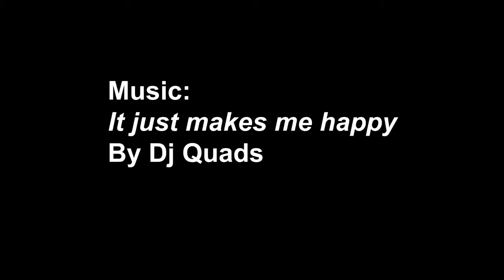Jumping Off the Warf at Sunset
We went down to the Nelson Warf and jumped into the sea.